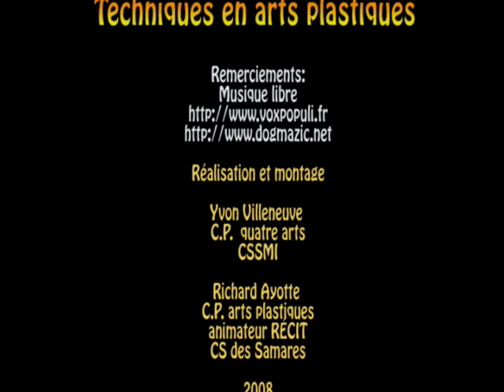Technique du batik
Capsule vidéo qui présente une technique en arts plastiques qui est inspirée du batik.

Cette vidéo a été produite par M. Yvon Villeneuve CP en arts à la CSSMI et M. Richard Ayotte animateur RÉCIT et CP en arts à la CS des Samares pour la table des arts LLL.